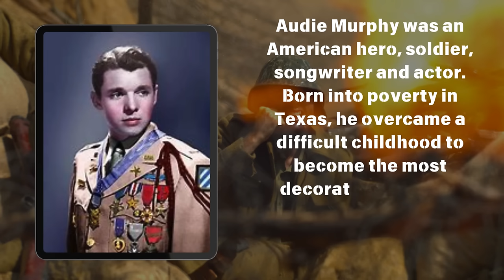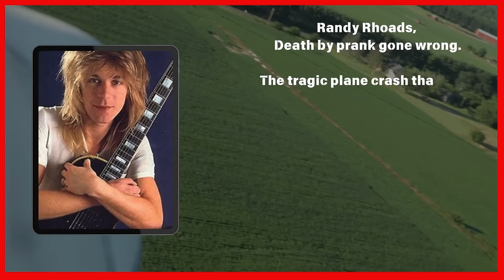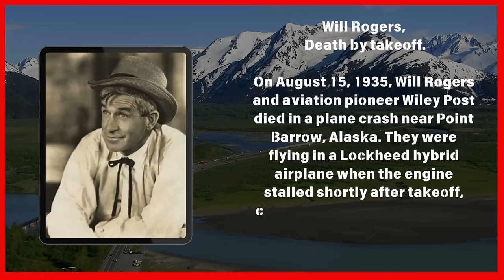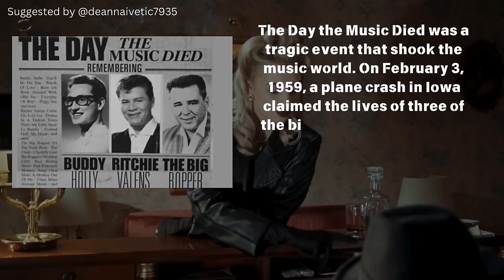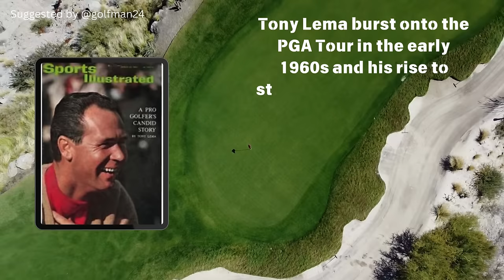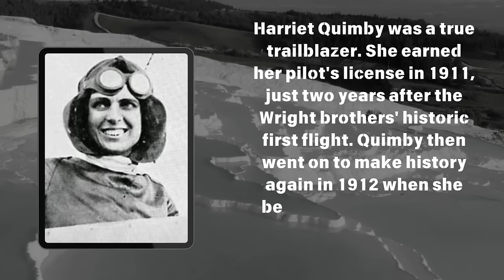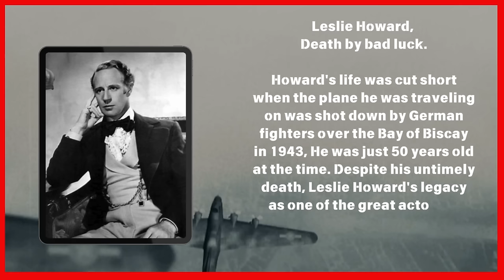Famous People who DIED in PLANE CRASHES.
In this video, we explore the tragic stories of famous individuals who lost their lives in plane crashes. From beloved musicians to iconic athletes, these untimely deaths shocked fans and changed the course of history. We delve into the details surrounding each incident, shedding light on the impact these personalities had on their respective fields and how their legacies continue to resonate today. Join us as we honor their memory and examine the circumstances that led to these devastating events. Don't miss this poignant look at the lives that were cut short in an instant. (PART 2)

Confucius say…"Better a diamond with a flaw than a pebble without."